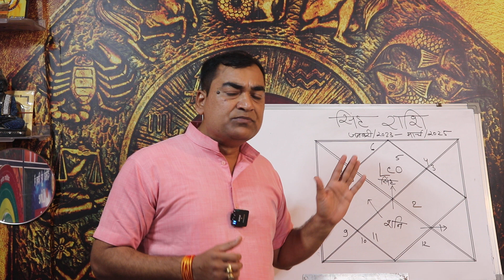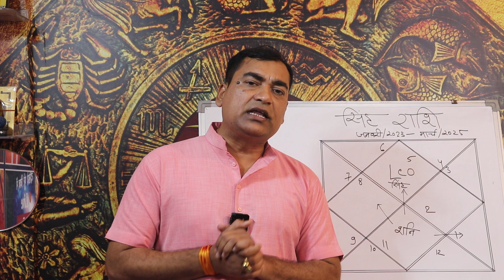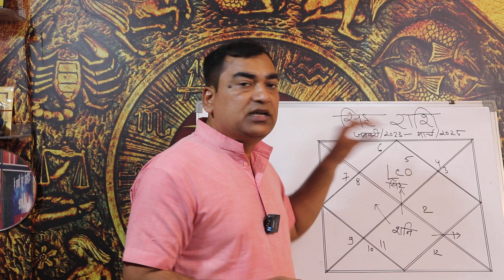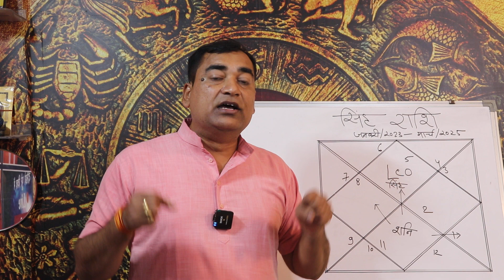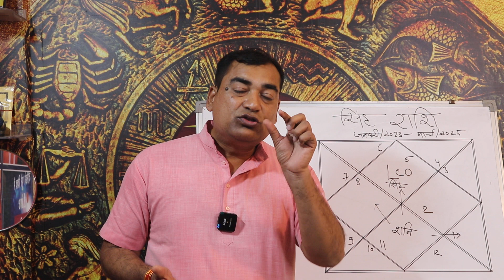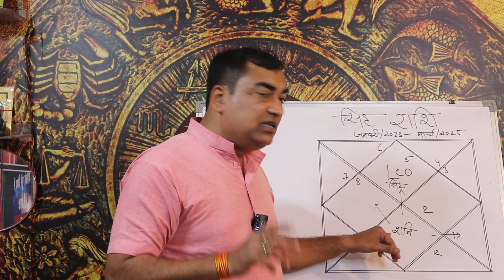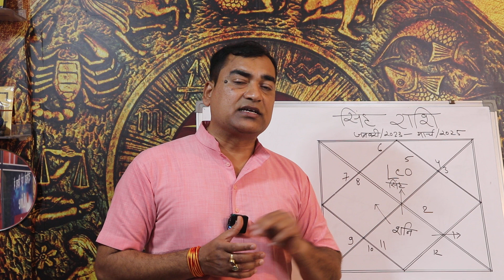सिंह (Sinh) राशि Leo - आर्थिक संपन्नता एवं सक्सेस पाने के लिए 2023 से 2025 तक की महत्वपूर्ण ड्यूटी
हमारे राशि चक्र में गोचर का बड़ा प्रभाव पड़ता है, एवं सभी गुणों ग्रहों में शनि एक ऐसा ग्रह है जो कर्म का कारक है जो कार्यक्षेत्र को दर्शाता है। अतः शनि ही डिसाइड करता है कि किसी जातक की कौन सी कार्य होगी जिसे हमने ड्यूटी का नाम दिया है। यह वीडियो शनि के गोचर पर आधारित है, जो कि 1 जनवरी 2023 से मार्च 2025 तक की अवधि का है। इस वीडियो में आप जान पाएंगे कि आपको आर्थिक सफलता एवं सक्सेस प्राप्ति के लिए कौन सी ड्यूटी निभानी पड़ेगी, जो शनि द्वारा प्रदत्त है।
जानने के लिए पूरा विडिओ जरूर देखे।
Dr. Krishna Kant Chaturvedi
Professional Consultation:

4👉30 साल बाद 2023 में शनि करने जा रहे हैं कुंभ राशि में प्रवेश, भारत में होने वाली घटनाओ की भविष्यवाणी

5👉"गुप्त नवरात्रि" 2023 कब से हैं? क्यों, कौन सी साधना कैसे करे, जानें आसान व्रत विधि मंत्र सावधानी

6👉 शनि SECRET CODE 8, भाग्य पर लगे हुए ताले खोलने की चाबी | अचूक उपाय | जो लिखे वो पा ले।